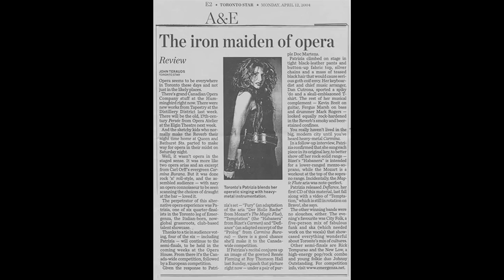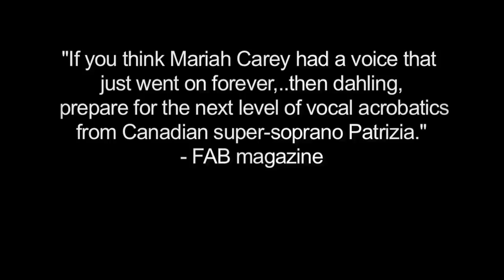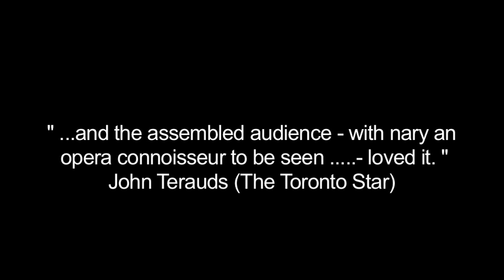PATRIZIA "THE GENIAL Rock Soprano" - Official EPK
Patrizia's EPK includes live shows footage, interviews, TV appearances and much more
"Her magnificent four-octave voice is an impressive instrument and it’s gratifying to hear that it’s in the hands of somebody who has the musical intuition to use it emotively. " SonicAbuse